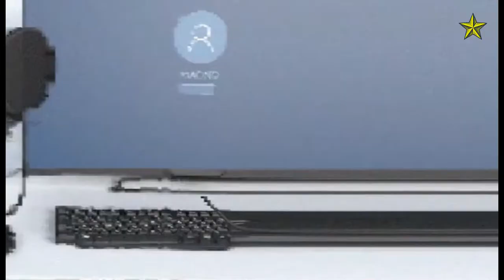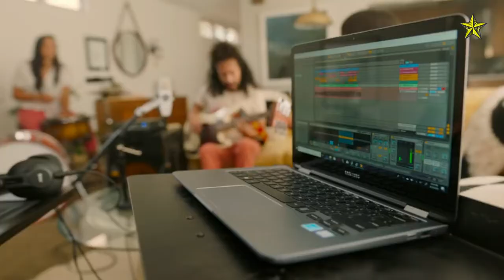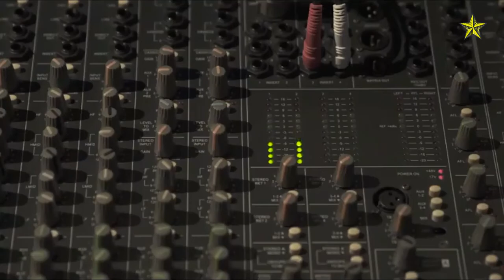Best & Cheap Prince Mics For youtube Videos | mic test | mic antibiotic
Wellcome to over best Mics for Beginners buying video.If you looking to get started with one of these nifty little machines, If you,re in the right place.
Providing the Unlimeted new perspective, MIcs have become a
popular & sought after Tool for Photographeres in recent years.
But Chooing the best MIc as a beginner can be tircky.There a lot of options now, & all at varing prince ranges. So how do you Choose the best beginner Mic for you.

Properties This Mic:
1)  ENSURE YOU BUY GENUINE RØDE PRODUCTS! Products from sellers which say ‘fulfilled by Amazon’ under the price are NOT authorized resellers, and may not be selling genuine product.
2)  Buy only from Amazon.com (labelled ‘shipped and sold by Amazon.com’).
3)  Acoustically matched true condenser capsules.
4)  Rycote Lyre onboard shock mounting.
5)  Balanced professional XLR output.

Properties This Mic:
1)  PROFESSIONAL SOUND CHIPSET 192kHz/24bit: This Condenser Microphone has been designed with professional sound chipset, which let the USB microphone hold high resolution sampling rate. SAMPLING RATE: 192kHz/24bit!!! The smooth, flat frequency response of 30Hz-16kHz--Extended frequency response is excellent for singing, speech and Voice over, Performed perfectly in reproduces sound, high-quality mic ensure your exquisite sound reproduces on the internet.
2)  16mm ELECTRET CONDENSER TRANSDUCER & MAGNET RING: With the 16mm electret condenser transducer, the USB microphone can give you a strong bass response. This professional condenser microphone picks up crystal clear audio. The magnet ring, on the USB microphone cable, has a strong anti-interference function, which makes you have a better feel.

Properties This Mic
 1) Ultra-HD Quality Audio - 24-bit/192kHz high-resolution converters
Adaptive Capsule Array - Four-capsule mic array provides four user-friendly capture modes.
2)  Easy Setup and Universal Compatibility - Intuitive, plug-and-play setup and operation with support for Mac and PC, plus iOS and Android tablets and phones.
3)  Headphone Output and Mix Controls - Zero latency monitoring while tracking with full control over output volume, mic gain and mute.
4)  Versatile Mounting Options - Use with the integrated desktop mic stand or mount to a standard or boom mic stand.
5)  Modern Design with Vintage Appeal - Camera-ready styling for on-screen appeal.

Properties This Mic:
 1) ♪♫NOTE: The sound card is INCLUDED!(The condenser microphones require an external source of power like 48V phantom power.)/ It CANNOT be used with mobile phone and tablet computer. For a better sound quality, pls face the sound source directly onto the screened sides with TONOR logo of the microphone head.
2)  ♪♫All-in-one: Package includes a microphone, shock mount, adjustable suspension scissor arm stand, table mounting clamp, pop filter, windscreen, 3.5mm XLR cable, XLR male to female cable, a sound card and manual.
3)  ♪♫Cardioid Polar Pattern: Cardioid polar pattern reduces pickup of sounds from the sides, improving isolation of desired sound source, which is ideal for podcasting, streaming, youtube video and also can be used for recordings at home or professional studio.

Properties This Mic
 1)【16MM LARGE DIAPHGRAM】 USB microphone with unidirectional polar pattern delivers accurate & pristine pickup, capturing wide frequency range content with clear & comfortable sound with low noise. Ideal for gaming, YouTube video, podcasting, singing, vice works.
2) 【HEADPHONE OUTPUT MONITORING】 Condenser microphone with 3.5MM earphone Jack allows you to monitor real time recording at desired volume level without latency delays, well suited for recording & podcasting, gaming, online chatting.